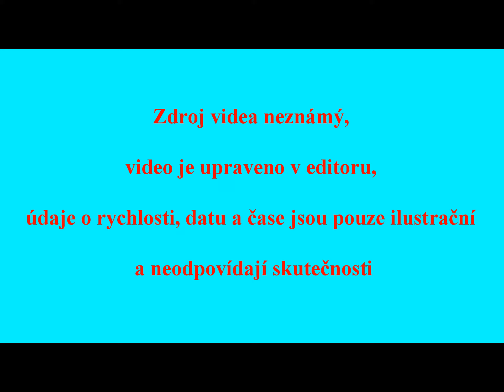Mazda 3 1.6 MZR 77 kW - vyhánění pavouků